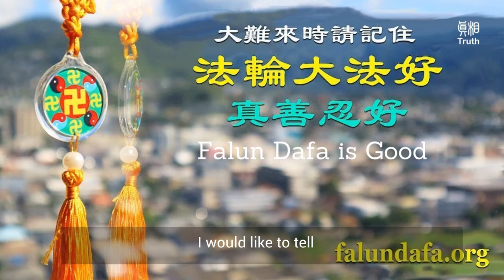Secretly Poisoned and Almost Died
In modern day China
Every time when the CCP celebrates July 1st the CPC Founding Day,
October 1 the National Day of the PRC or other important meetings of the CCP  or sensitive dates concerning the holding of international conferences
The CCP will, in the name of maintaining stability designate a predefined list to persecute Falun Gong practitioners who practice truthfulness, compassion and forbearance and implement harassment, kidnapping and illegal detention

In September 2002
The CCP was going to hold a meeting and I was taken away from home

Beating is a Common Method to Transform Falun Gong Practitioners
In the 20 days when I was illegally detained every morning when the iron gate opened they started beating me
The next day the same beating occurred, and it continued for 20 days
That day when I went back to my cell
There were about 20 practitioners detained there
They all fell asleep
When they saw me coming in, they all stood up
They all cried at that moment
Later on they told me
My face was hit and swollen to as big as a face basin

Poisoned in Secret
One day morning after having breakfast
Two people came to transform me
They did not talk to me for long I then fell asleep
When I opened up my eyes it was dark already I did not know for how long I had slept–a day or a few days
Ms. Yu Jing was about 30 years old then
She had never encountered this situation before
Soon she found out that she was poisoned in secret
One day I was sweating all over my head and trembling. The forensic doctor came to me for a checkup  and said if I was not taken to hospital at that time, it would be too late
When I was taken to hospital and did a checkup
The doctor said it was a very serious coronary heart disease
If I arrived here 10 minutes late I would be dead
Later I had the recurring symptom
The labor camp then released me
After I got home, my body recovered after doing the exercises

One Person Practices and the Whole Family Benefits
In tribulation, through Fa study and exercises
Yu Jing’s body soon recovered
Her daughter did well in school and attended a good university and got an enviable good job
Yu Jing said that practicing Falun Gong brings blessings to her family
Many people think I can't live anymore
Taking a child with me alone and got arrested  and expelled from workplace   How to live through those days
I saw my child was doing so well in school  That’s so good
That’s so good, And my parents
They have seen me being persecuted so badly
Yet I had no medication, no injection, and was not even admitted to the hospital
I became so healthy through cultivation
Gradually and constantly
They all changed their views about Dafa
My mother is 93 years old now My father is over 90 years old now
They both live a very happy and fulfilling life and know that Falun Dafa is good
I’m the one who practices in my family, and the whole family benefits I would like to tell the people in the world through this opportunity that Falun Dafa is the Righteous Fa I hope the people in the world will choose justice

Falun Dafa is good